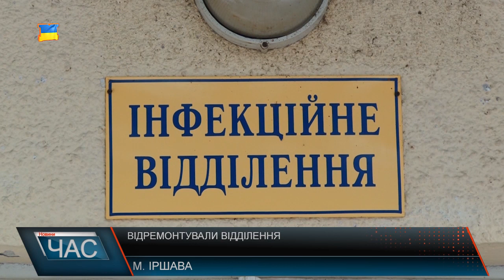Інфекційне відділення Іршавської ЦРЛ відновили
Приміщення Іршавської ЦРЛ, де нині лікують інфекційні недуги, зведене ще у повоєнні роки. За останні чверть століття тут жодного разу не проводили ремонт.Медпрацівники розповідають, протягом довгих років, в палатах, де лежали хворі зі стелі сипався пісок. Минулорічзавдяки меценатам ситуація дещо змінилася.Необхідну суму для ремонту приміщеннязібрали завдяки ініціативі міських депутатів. Часткововиділилиз міського бюджету.Завдяки цимкоштам в інфекційному відділенні вдалося поміняти вікна, двері, каналізаційні труби та проводку. Начальник відділу охорони здоров’я Іршавської РДА Сергій Караслай зазначив: більшість людей, які потрапляють до інфекційного відділення, часто не мають коштів ні на лікування, ні на їжу. Та попри матеріальний стан, потребують належних умов лікування, особливо, зважаючи на нинішню ситуацію із інфекційними захворюваннями в країні. Також за кошти районного бюджету було закуплено 6 ліжок та 35 комплектів постільної білизни для відділення. Це тільки частина необхідного, тож депутати та меценати вже шукають шляхи повного укомплектування палат.